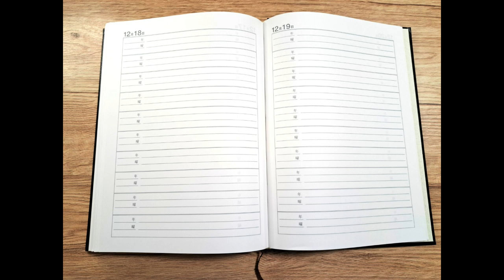【ゆるポジ】客観的・長期的に自分の人生を見つめるのにおススメ★10年日記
◆ある程度、年齢を重ねると自分の足元が見えなくなったり、人生に惑う事もありますね。そんな時におススメなのが10年日記☆始めてみると面白いかも＾＾

◆ゆるりとポジティブな心持ちで生きることを大切にしたライフスタイル
　『ゆるポジ☆Life』を研究し、心地よい生活のヒントを発信中♪
◆高橋涼子の楽曲、音楽活動についても発信♪

◆高橋涼子（ Ryoko Takahashi ）
フリーランス シンガーソングライター（作詞作曲家）
心理カウンセラー／コーチ／HSP／IQ130／TOEIC800
千葉県船橋市出身／北海道 安平町観光PR雪だるま大使